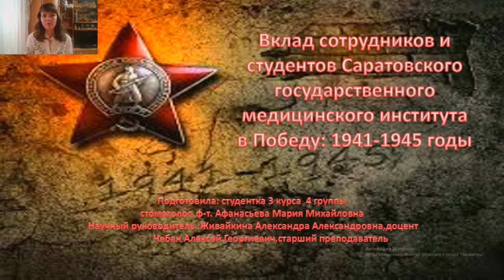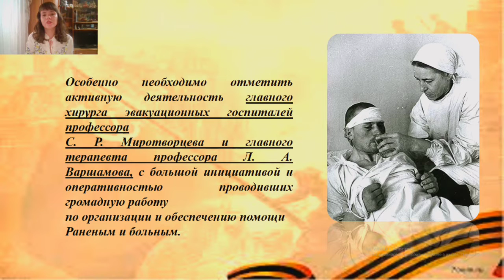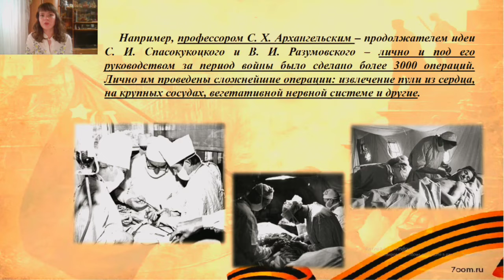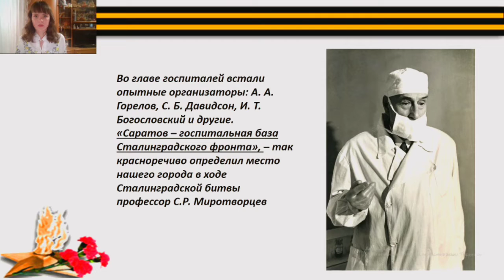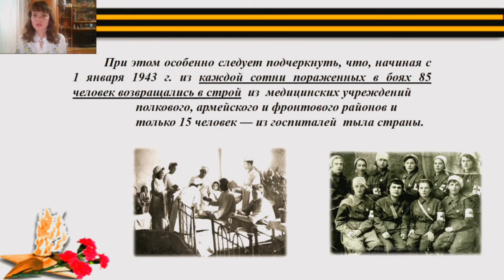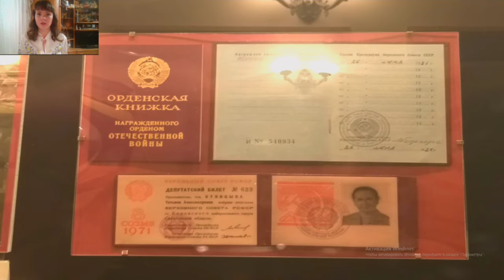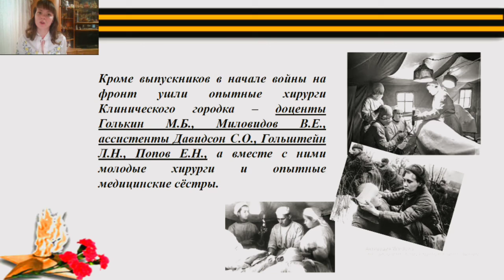ВКЛАД СОТРУДНИКОВ И СТУДЕНТОВ САРАТОВСКОГО МЕДИЦИНСКОГО ИНСТИТУТА В ПОБЕДУ: 1941-1945 ГОДЫ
Афанасьева Мария Михайловна – студ. 3 курса  стом. фак. СГМУ им. В.И. Разумовского.
Научные руководители:
Живайкина Александра Александровна, канд. фил. наук, доцент кафедры философии, гуманитарных наук и психологии СГМУ им. В.И. Разумовского.
Чебан Алексей Георгиевич, ассистент кафедры философии, гуманитарных наук и психологии СГМУ им. В.И. Разумовского.